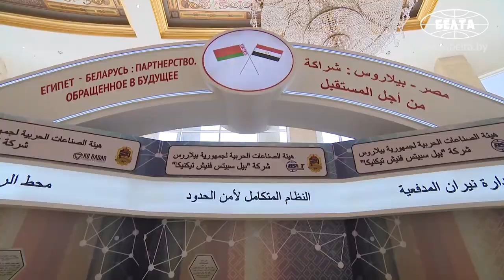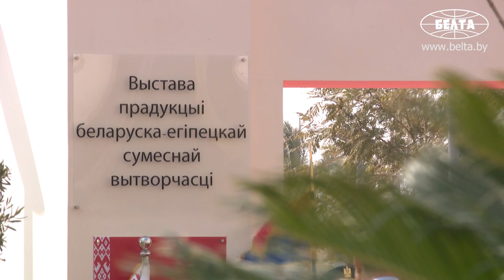Александр Лукашенко и Абдель Фаттах ас-Сиси ознакомились с белорусско-египетской выставкой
Президент Беларуси Александр Лукашенко и Президент Египта Абдель Фаттах ас-Сиси 20 февраля ознакомились с выставкой совместных научно-технических проектов двух стран.